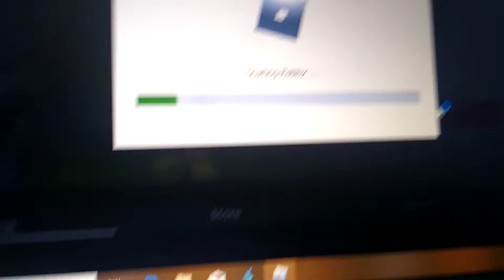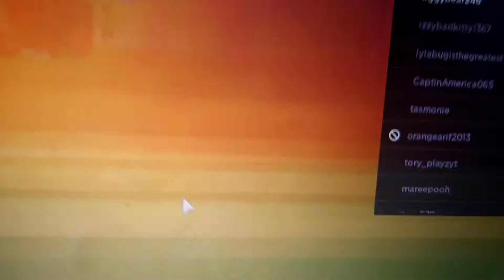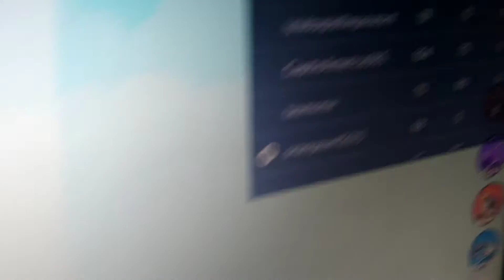To not cut the bun. Roblox play Tyson